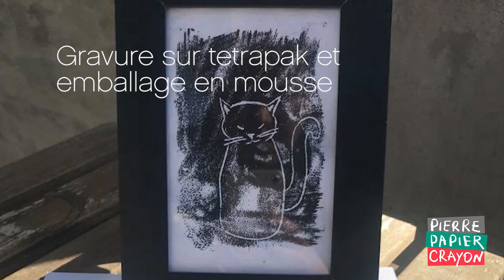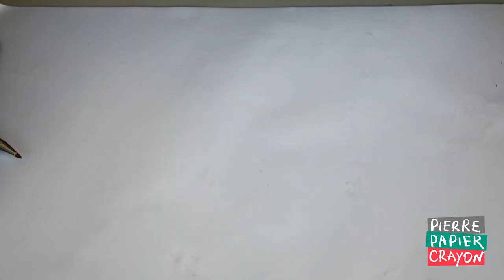Gravure sur Tetrapak et sur emballage en mousse / Les Ateliers Créatifs Ensemble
Bonjour les amis,  Les Ateliers Créatifs Ensemble présente  notre nouvelle video : la gravure non-toxique à faire à la maison!
Sur emballage de briques de lait, de jus,... et sur ceux en mousse, on fait de la gravure facilement à la maison et surtout pour tout le monde!
Le matériel est commun et de récup!
(Re)- Découvrez mon site internet ainsi que mes fiches sur des activités créatifs!
Visitez notre page Facebook afin de rester au courant de nos événements!